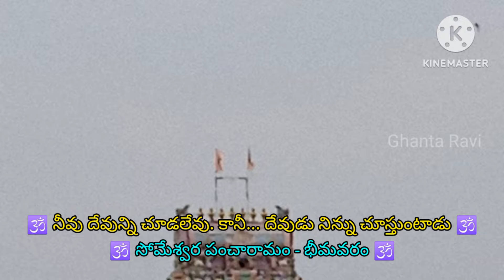🕉️ నీవు దేవున్ని చూడలేవు. కానీ... దేవుడు నిన్ను చూస్తుంటాడు 🕉️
Ghanta Ravi, Bhimavaram, Hindu, traditional, Telugu, God, Devotional,